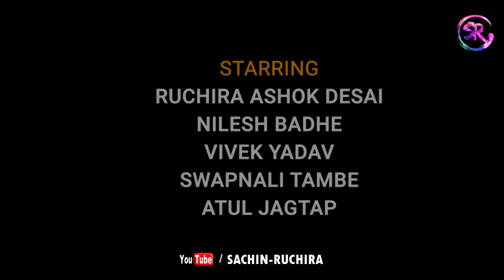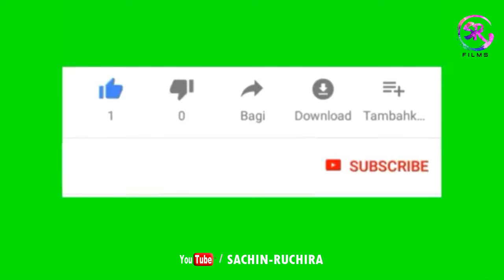Ek Aadhar - एक आधार | Latest Hindi Short Film | Shortfilm | Sachin Ruchira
Ek Aadhar हिंदी शॉर्टफिल्म आप सभी देखें, यह आपको जरूर पसंद आएगी। अगर पसंद आए तो इसे अपने मित्रों और परिवार के बीच साझा करना न भूलें। हम आपकी प्रतिक्रिया की प्रतीक्षा कर रहे हैं। धन्यवाद!
सचिनरुचिरा

Thank You all :) keep support  us